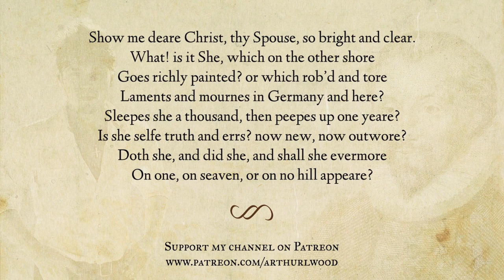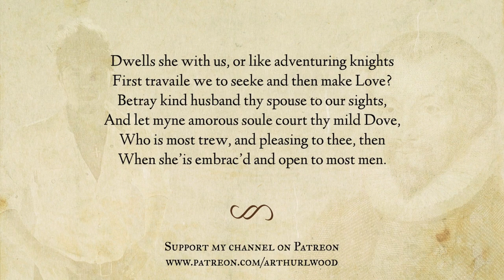Holy Sonnet 18 by John Donne - Read by Arthur L Wood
My poetry channel relies entirely on your support! Your support means I can continue adding to this resource, available and free to access wherever there is an internet connection! My poetry readings are being used by students, teachers and poetry lovers all across the world.

As a Patron you will even unlock exclusive recordings (for example Venus and Adonis by William Shakespeare, and The Waste Land by T. S. Eliot) and many previously unseen original poems! Thank you. Arthur

My poetry collections 'Poems for Susan' (2020) 'Scarlet Land' (2021) and 'Lysander (2022) are also available from my shop!

Holy Sonnet 18 by John Donne

Show me deare Christ, thy Spouse, so bright and clear.
What! is it She, which on the other shore
Goes richly painted? or which rob’d and tore
Laments and mournes in Germany and here?
Sleepes she a thousand, then peepes up one yeare?
Is she selfe truth and errs? now new, now outwore?
Doth she, and did she, and shall she evermore
On one, on seaven, or on no hill appeare?
Dwells she with us, or like adventuring knights
First travaile we to seeke and then make Love?
Betray kind husband thy spouse to our sights,
And let myne amorous soule court thy mild Dove,
Who is most trew, and pleasing to thee, then
When she’is embrac’d and open to most men.